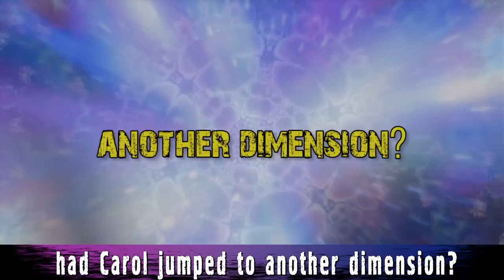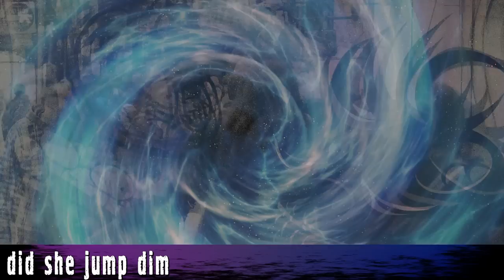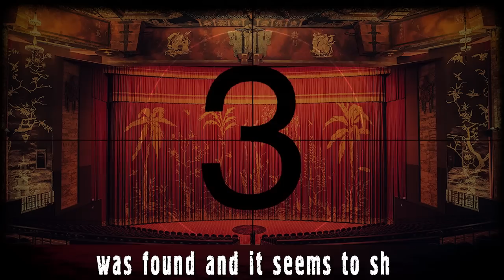8 Mysterious Travelers from Other Dimensions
8 possible inter-dimensional visitors who claim to have ventured into alternate universes. Did these mysterious people really travel to other dimensions, or were they just drug induced hallucinations?